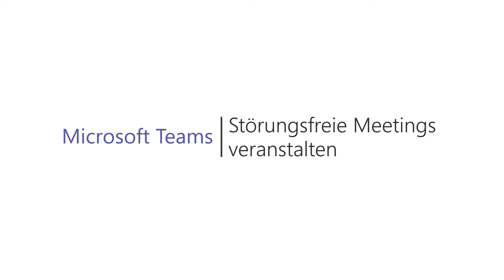Microsoft Teams Tutorial - Störungsfreie Meetings veranstalten (2019)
Wer kennt es nicht? Bellende Hunde oder Kirchenglocken stören alle Teilnehmer eines Online-Meetings. Mit Microsoft Teams kannst du entsprechende Störquellen ganz einfach stummschalten.